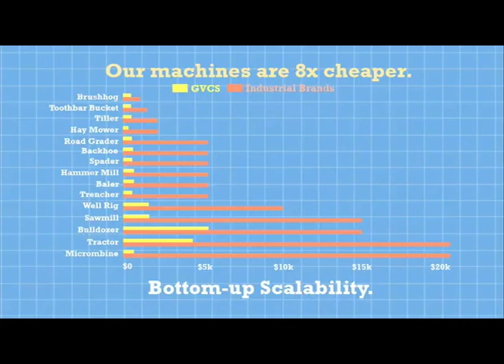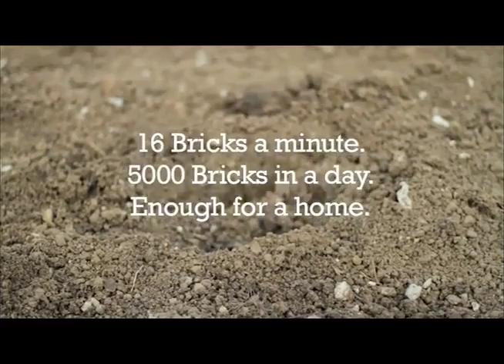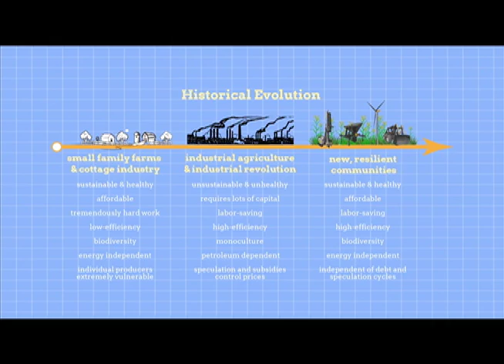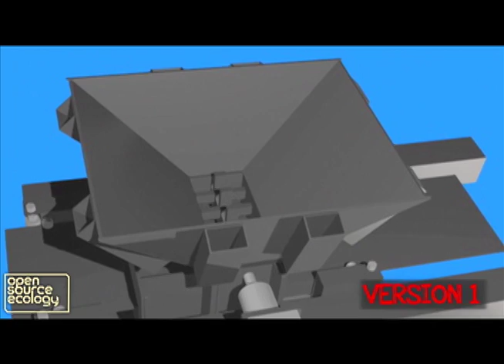Open Source Ecology by Lonnie Ray Atkinson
Open source ecology is a musical anthem for the DIY and open source movement and a tool to expand the opensourceecology.org project. Make Yourself, Make Open Source.
If you dig DIY then share it yourself!